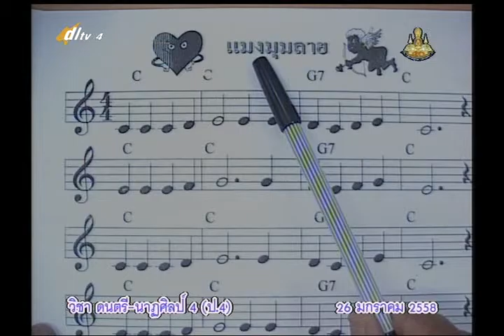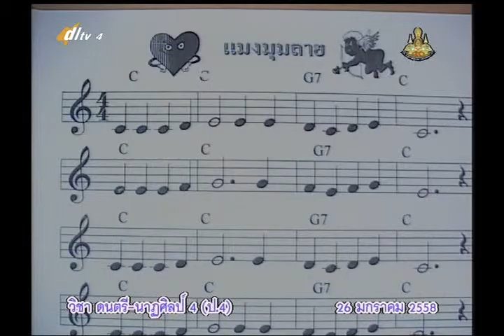025A+4260158+ศ+โน้ตสากลเบื้องต้น+artp4+dl57t2